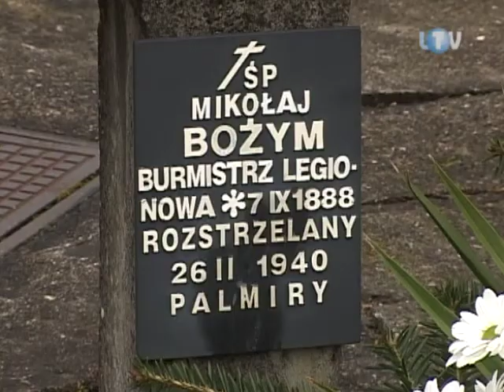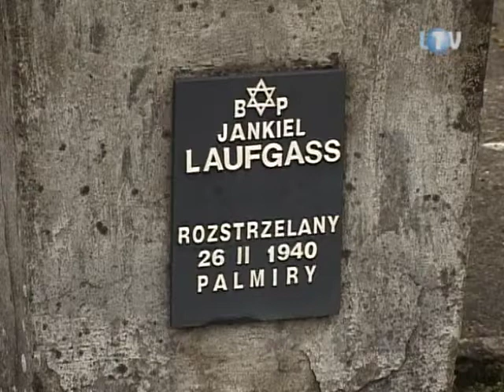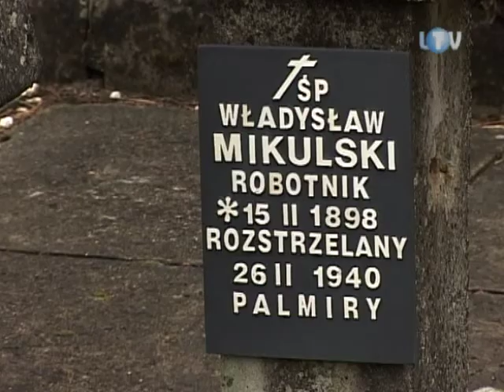Tam zginęła legionowska elita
W ubiegły czwartek minęło równo 75 lat od tragicznej zbrodni dokonanej przez niemieckiego okupanta na mieszkańcach Legionowa i jego okolic. 26 lutego 1940 roku w lesie niedaleko Palmir, Niemcy rozstrzelali 191 legionowian, w tym 16 kobiet.